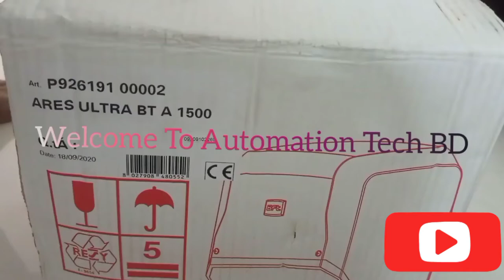BFT Sliding Gate Operator.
Automation tech bd
Bft gate opetator
Model:Ares Ultra BT A-1500
Made in Italy
Automation Tech BD
Model:Kustos Ultra BT A40
Commercial Toll Collection
Loop Detector, parking barrier,
Thank you Watch this Videos
This Channel Uploaded Automation related Videos  That,
Automatic sliding & Swing door
Automatic sliding & Swing gate
Commercials Parking System
Turnstile Gate, Flap barrier, Tripod barrier al